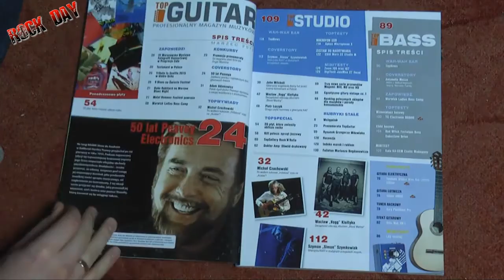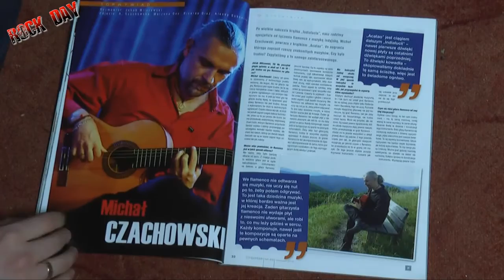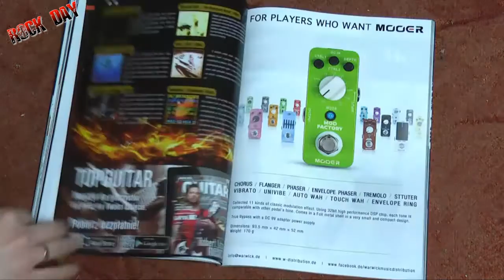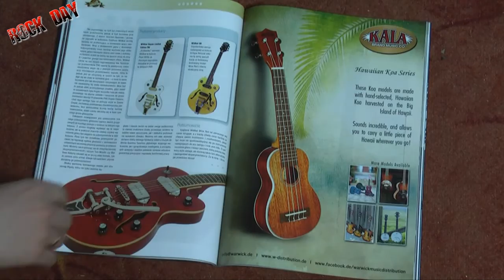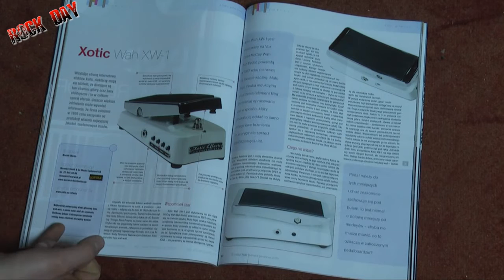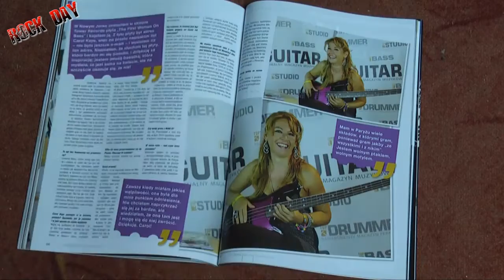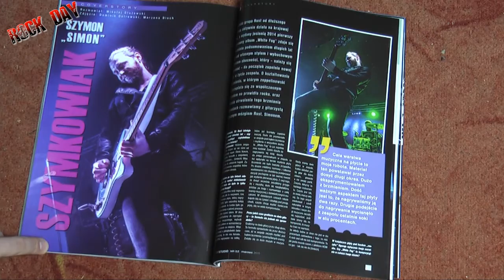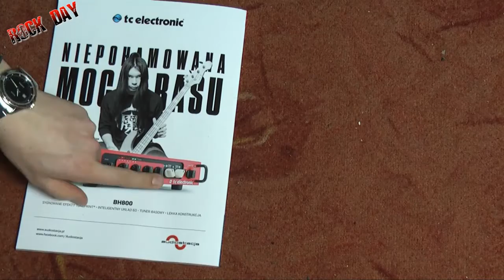Gazety o Gitarach - Top Guitar III (marzec) 2015 - ROCKDAY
Tak tak tak spóźniony kupe czasu przepraszam. Ale musi byc predzej czy poźniej :)

Zapisz się na lekcje przez SKYPE

Zapraszam
Wojtek Pietraszek